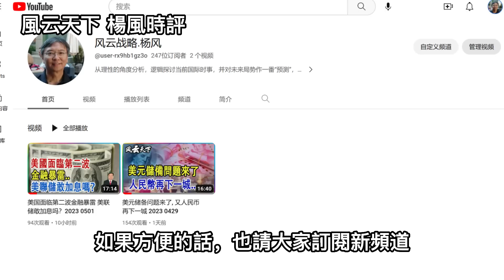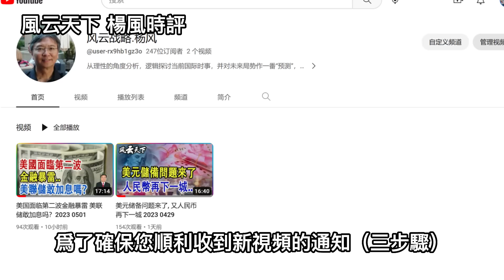陸EUV光刻機問世? 將橫掃半導體版圖 2023 0503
微信公众号: 杨风
抖音: 杨风时评
中美關系 中美俄 杨风 风云天下杨风 陸EUV光刻機問世? 將橫掃半導體版圖#